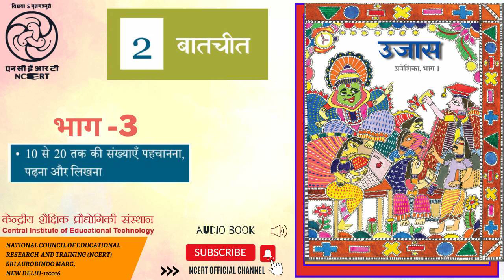पाठ 2- बातचीत , भाग - 3, 10 से 20 तक की संख्याएँ पहचानना पढ़ना और लिखना